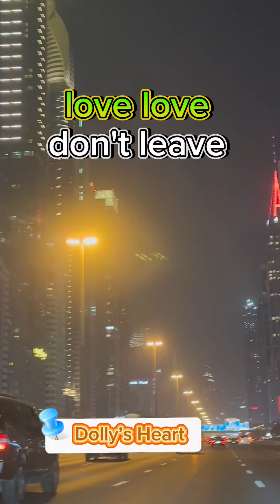Dubai Road Trip || Dolly's Heart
👣Follow Me👣